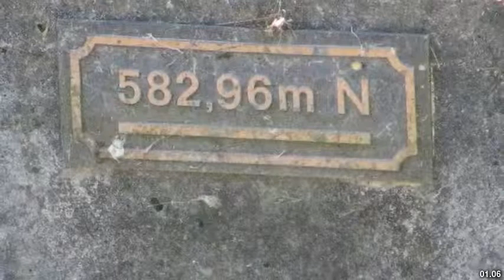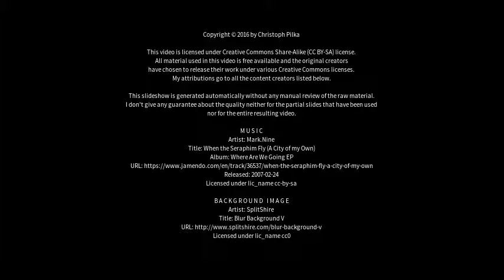Best places to visit